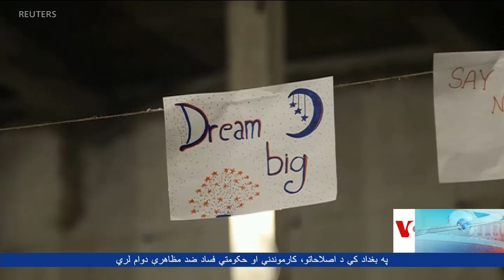Migrants in Bosnia camp facing deadly winter conditions - aid agency- VOA